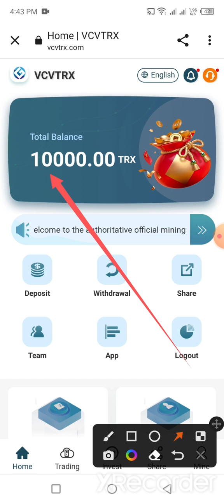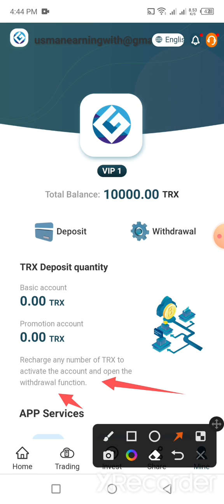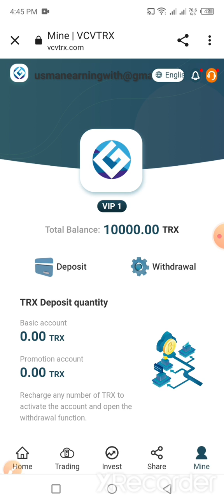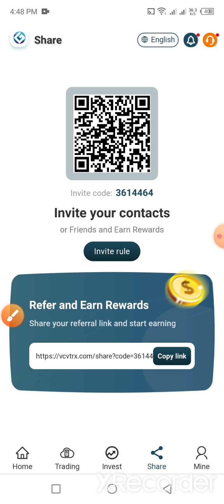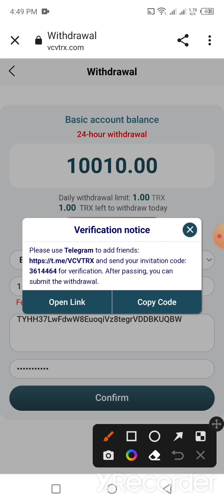New TRON TRX Mining 2022: Sign Up Now to Earn 10,000 TRX (💰 Proof) |Cryptocurrency News Today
The advantages of the authoritative official platform are as follows:

Activity 1: 5% of the recharge amount will be given when the recharge amount is over 100TRX.

Activity 2: Recharge and transfer to the basic account to participate in the purchase of cloud computing power; 86,400 seconds of computing power are mined every day, and cloud mining income is generated at 24:00 Singapore time. Income is permanent and has no duration. The minimum investment amount is 10TRX, and the investment income is as follows:

VIP1, accumulative deposit 10TRX—10000TRX, daily income 10%

VIP2, accumulative deposit 10001TRX—50000TRX, daily income 12.5%

VIP3, accumulative deposit 50001TRX—100000TRX, daily income 15%

VIP4, accumulative deposit 100001TRX—500000TRX, daily income 17.5%

VIP5, accumulative deposit 500001TRX—1000000TRX, daily income 20%

Activity 3: Recharge and transfer to the commission account to participate in regular financial products; after the expiration, the principal and income will be withdrawn together (please note: the income of ordinary financial products is not every day
All received and must be settled together) The minimum investment capital is 100TRX, and each regular project can only be invested 5 times. The investment income is as follows:

Regular 15-day investment with a daily return of 17.5%
Regular 30-day investment, 20% daily return

Activity 4: Invite friends to invest and get 13%, 5%, 3% three-level referral bonus rebates (rebates are as follows)

Note: There is no hard-earned money, only unsuccessful losers. As long as you have a social network, you can get more income by posting ads (you can invite your friends or your family members to register on your sharing link through major social software, and you can get rewards. Such as: Facebook, Twitter, WhatsAPP , Kik, line, Instagram, Telegram, Tiktok, skype, etc.)